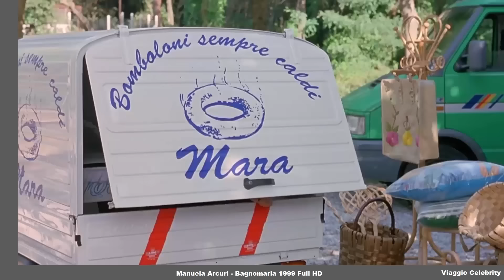Manuela Arcuri Italian Diva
Manuela Arcuri  Movie Scenes from Bagnomaria 1999